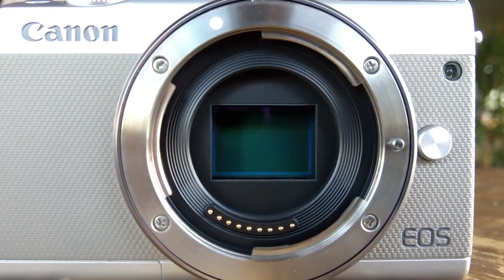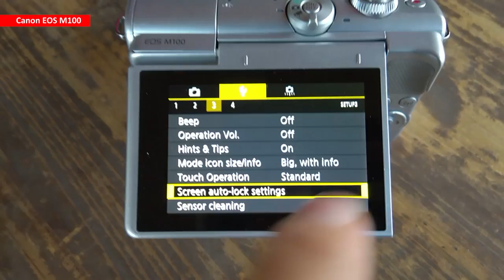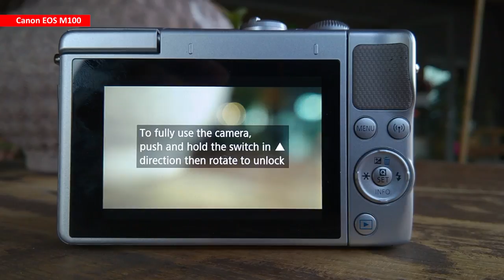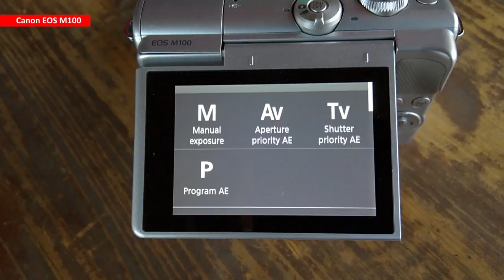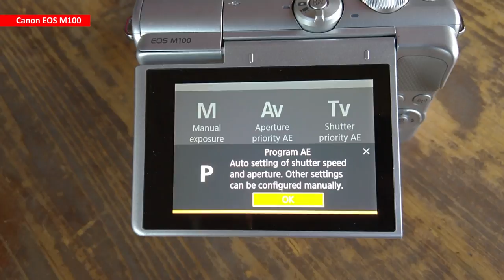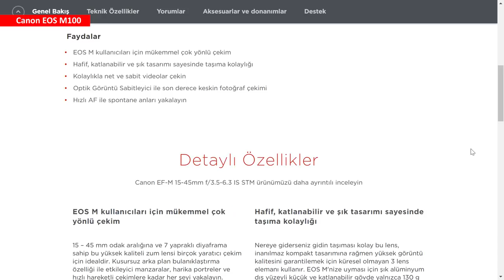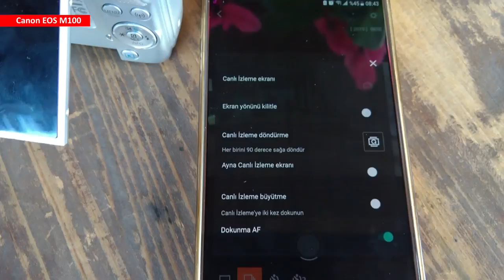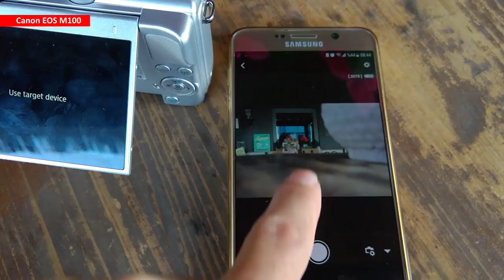Canon EOS M100 inceleme | Minik aynasız!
Canon'un en yeni giriş seviyesi aynasız modeli EOS M100'ü tüm detayları ile inceliyorum.

Fotoğraf makinesini kullanarak çektiğim video ve fotoğrafların ham halini aşağıdaki linke tıklayarak bilgisayarınıza indirebilirsiniz.